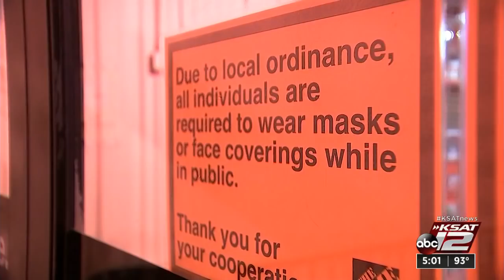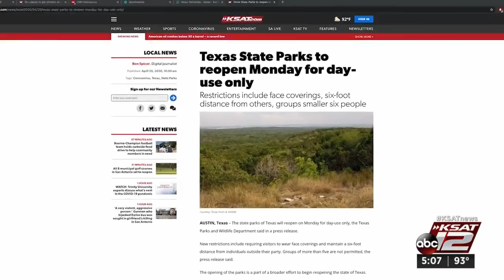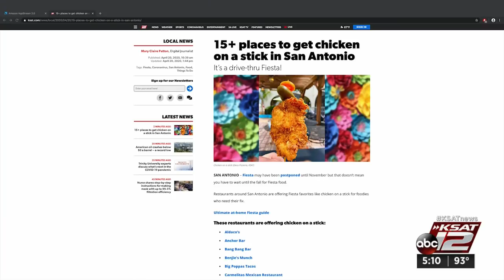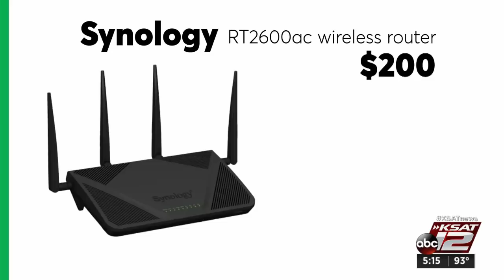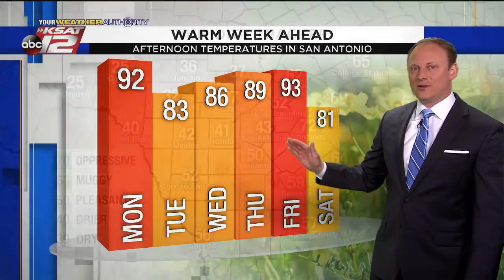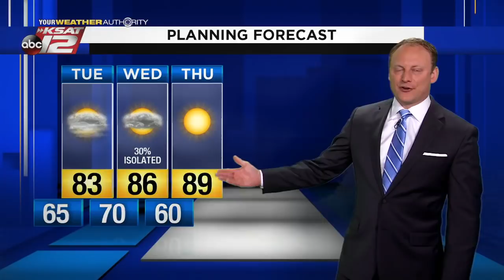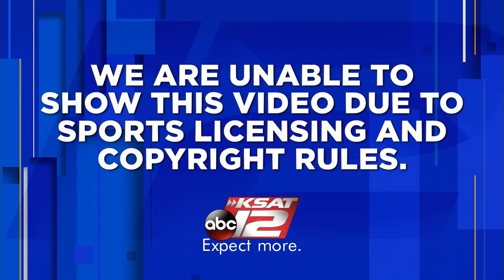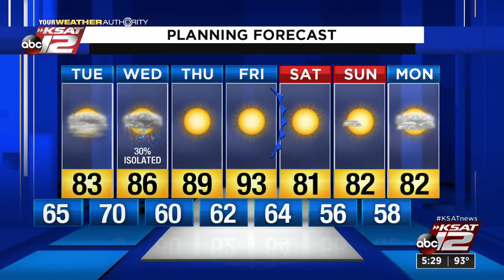KSAT 12 5 O'Clock News : Apr 20, 2020